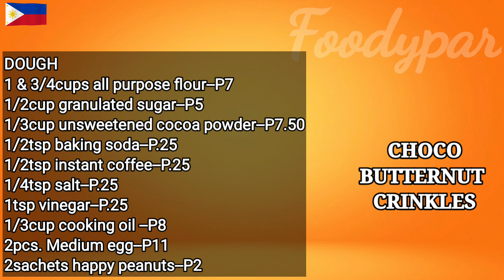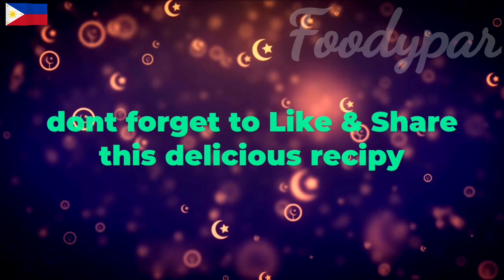Gawin mo ito tiyak na malaki ang kikitain mo, sa halagang 72pesos makakapagtinda ka na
hi kafoody..Maraming Thank you, Godbless❤🤗

MALAKI ANG KITAAN MULA SA MALIIT NA PUHUNAN

DOUGH
●1 & 3/4cups all purpose flour--P7
●1/2cup granulated sugar--P5
●1/3cup unsweetened cocoa powder--P7.50
●1/2tsp baking soda--P.25
●1/4tsp instant coffee--P.25
●1/4tsp salt--P.25
●1tsp vinegar--P.25
●1/3cup cooking oil --P8
●2pcs. Medium egg--P11
●2sachets happy peanuts--P2

STREUSEL
●1/4tsp cinnamon powder--P.25
●2 & 1/2tsp orange foodcoloring powder--P2
●1tbsp butter--P2.50
●1/3cup & 1/2cups all purpose flour--P3.75
●3/4cup icing sugar--P5
●2sachets happy peanut crushed--P2
●6tsp water--0
●3pcs. 500ml. Plastic tub--P15

YIELD=30pcs. Medium size crinkles
PUHUNAN=P72
BENTA=P85 per tub (10pcs. Crinkles Each tub)
TUBO=P183 per day
TUBO=P5,490 per month